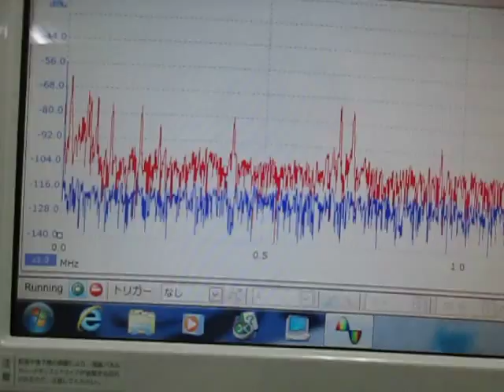超音波テスター(ultrasonic tester)